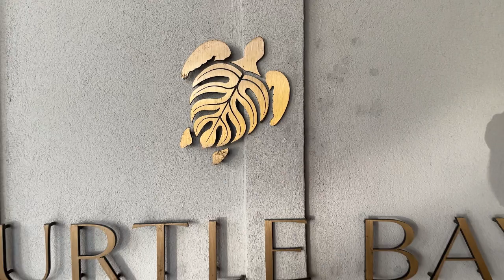Turtle Bay Resort - Experience the Dream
Welcome to grand Turtle Bay Resort, where breathtaking views and luxurious amenities await you at this unique location on the North Shore of Oahu. Join us on a virtual tour as we showcase the newly renovated resort, from its grand entrance and inviting hallways to its vibrant open-air bar and colorful surfboard-lined pathway.

Dive into a relaxing pool scene, where the crystal-clear waters are inviting and you can lounge on one of their water-chairs and take it all in. Or find a seat surrounding outdoor bar area and enjoy the vibrant atmosphere with lively music in the afternoon.

But the magic doesn't stop there. Enjoy being mesmerized as surfers catch waves into the Hawaiian sunset. With its unparalleled beauty and endless activities, Turtle Bay Resort is more than just a hotel—it's an unforgettable dream of an experience.